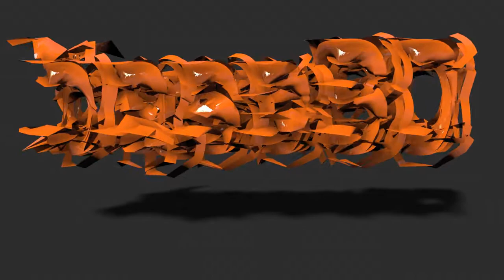Time effector and MoText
Sometimes unexpected things happen... This is the time effector working on position and rotation.